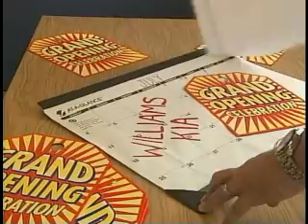KIA Grand Opening Commercial